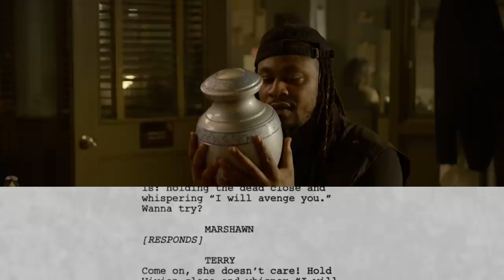See How Much Marshawn Lynch and Will Arnett Ad-Libbed In 'Murderville'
Take a look at the script of Murderville vs. what Marshawn Lynch and Will Arnett ad-libbed to make the final product.